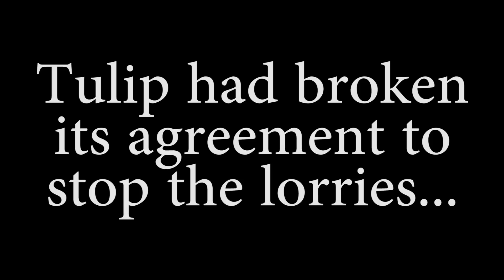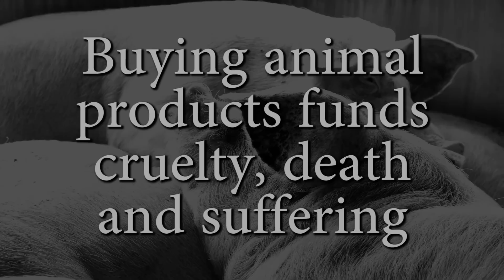Activists storm a pig slaughterhouse (NEW FOOTAGE) // Manchester Pig Save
15/09/16: Tulip Ltd. had broken its agreement with Manchester Pig Save to stop pig lorries outside the gates and allow activists a few minutes to bear witness and say goodbye. A number of lorries refused to stop, so Save activists took matters into their own hands.

This video includes new footage as well as clips taken from other activists and reposted by MPS. Credits below.

STOP THE INSANITY NOW. Stop funding cruelty. Start a Save group in your area.